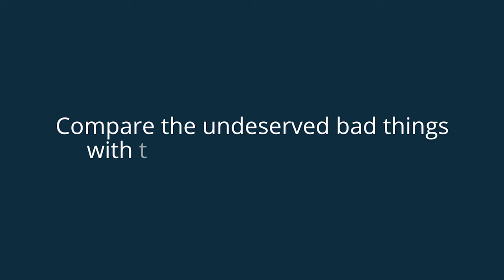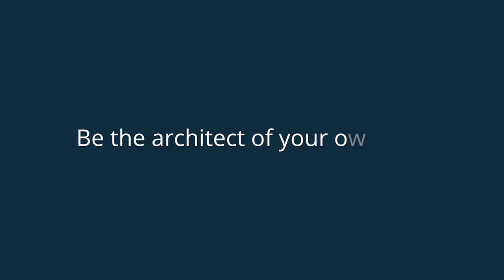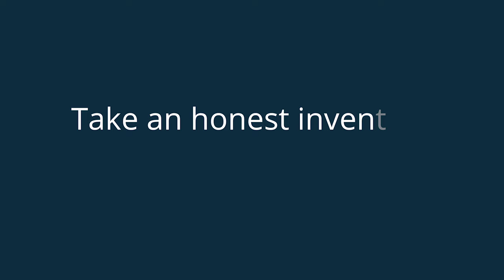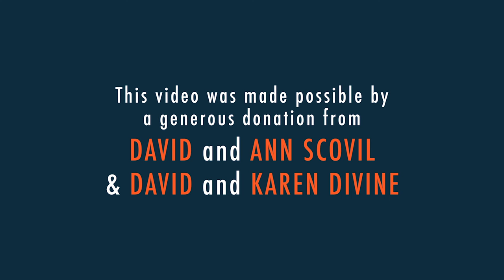Building Resilience: 5 Ways to a Better Life | 5 Minute Video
In case you hadn’t noticed, life is difficult and unpredictable. So, how do you move forward in such a complex and confusing world? UCLA Medical School psychiatrist Dr. Stephen Marmer offers 5 tips for coping with life’s unwelcome surprises.

JOIN PragerFORCE!

Script:

In case you hadn’t noticed, life is difficult, complex and unpredictable. You can’t change this. It’s the nature of things. But you can prepare yourself for the next unwelcome surprise.

How? By building resilience.

Resilience is the ability to bounce back from life’s inevitable disappointments, failures, and pains.

Let me use an analogy here.

If cars didn’t have shock absorbers, every ride would be a miserable experience. The ride through life without shock absorbers – that is, resilience – would be the same. So, without building resilience – your own internal shock absorbers – it’s not possible to lead a happy and productive life.

Resilience is the opposite of fragility. To be fragile means that just about everything upsets you. And if just about everything upsets you, you will spend a lot of time angry and hurt. And if you spend a lot of time angry and hurt, you will not be a happy person.

Here, I’m not focusing on severe illness, the death of a loved one or any crushing life-changing event. In such cases, people usually need help to recover. But for most of us, such situations are rare – while the slights and disappointments of ordinary life are not. And for those, we need resilience.

OK, then. How do you develop resilience? Here are some suggestions to get you started, drawn from my forty-plus years as a psychiatrist.

First, get some perspective.

Step back and assess your situation with as much objectivity as you can. “How bad is this problem?” “Have I overstated it?”

Sometimes my patients think an unhappy occurrence is much more serious than it really is – usually because it’s amplified by evoking a painful childhood issue. Often getting perspective is as simple as asking yourself this question: “What’s the worst thing that can happen?” Usually you’ll discover the worst thing isn’t that bad – and isn’t even likely to happen.

Second, compare the undeserved bad things that have happened to you with the unearned good things that have happened to you.

When I ask my patients to do this, they invariably conclude that the unearned good in their life far outweighs the undeserved bad. I’d say the ratio is at least 10 to 1. In my own case, I didn’t earn the incredibly good fortune of my grandparents moving to America, or that life-saving penicillin was available to me in my childhood when I was sick. I could go on and on. And so could you.

In light of this, maybe things aren’t so bad after all. In fact, they’re probably pretty good.

Third, toughen up.

Life hits you from all directions – health, personal relationships, work challenges, family issues. To deal with them, you need to build up your mental toughness. The earlier in life one starts this process, the better.

That’s why parents who coddle their children and protect them from every hurt and failure are not doing them any favors. Nor are colleges that provide students with so-called “safe spaces.” To toughen up, you need to push yourself. How do you know what you’re capable of if you don’t do that?